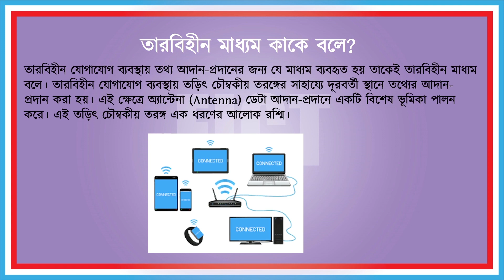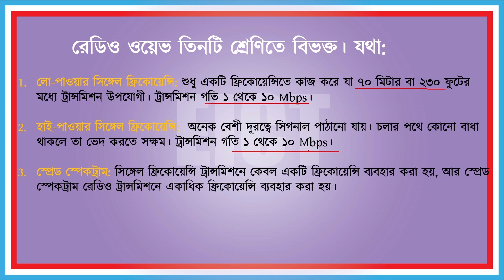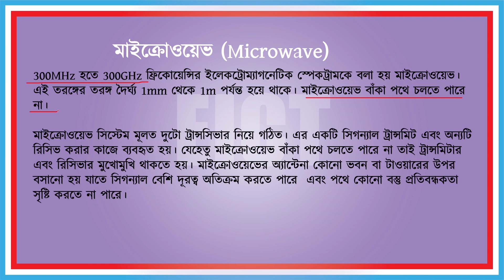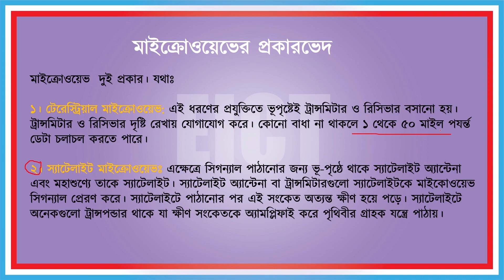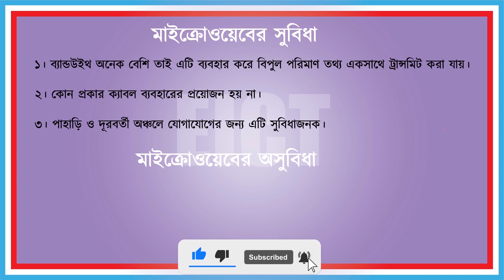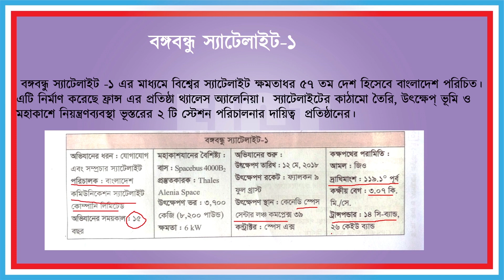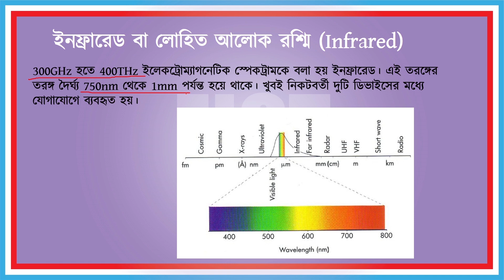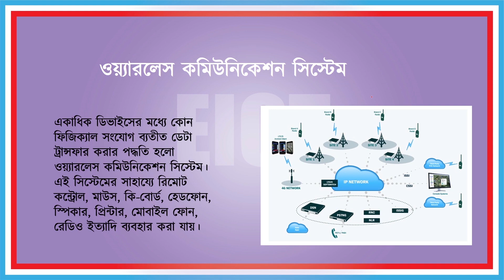রেডিও ওয়েভ মাইক্রোওয়েভ ও ইনফ্রারেড || স্যাটেলাইট মাইক্রোওয়েব || BCS ICT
তারবিহীন যোগাযোগ ব্যবস্থায় তথ্য আদান-প্রদানের জন্য যে মাধ্যম ব্যবহৃত হয় তাকেই তারবিহীন মাধ্যম বলে। তারবিহীন যোগাযোগ ব্যবস্থায় তড়িৎ চৌম্বকীয় তরঙ্গের সাহায্যে দূরবর্তী স্থানে তথ্যের আদান-প্রদান করা হয়। এই ক্ষেত্রে অ্যান্টেনা (Antenna) ডেটা আদান-প্রদানে একটি বিশেষ ভূমিকা পালন করে। এই তড়িৎ চৌম্বকীয় তরঙ্গ এক ধরণের আলোক রশ্মি।

তড়িৎ চৌম্বকীয় তরঙ্গের কম্পাঙ্ক বা তরঙ্গ দৈর্ঘ্যের সম্পূর্ণ রেঞ্জকে ইলেকট্রোম্যাগনেটিক স্পেকট্রাম (তড়িৎ চৌম্বকীয় তরঙ্গগুচ্ছ) বলা হয়।

এই স্পেকট্রামের ক্ষুদ্র অংশ আমরা খালি চোখে দেখতে পাই, যা আলো নামে পরিচিত। সম্পূর্ন স্পেকট্রামকে বৈশিষ্ট্য অনুসারে কতোগুলো ছোট ছোট রেঞ্জে বিভক্ত করে বিভিন্ন নামকরণ করা হয়েছে। যথাঃ বেতার তরঙ্গ, মাইক্রোওয়েভ, ইনফ্রারেড, আলোক রশ্মি, অতিবেগুনী রশ্মি, এক্স-রে ও গামা রশ্মি।

তারবিহীন যোগাযোগ ব্যবস্থায় নিচের তিন ধরণের তরঙ্গ মাধ্যম হিসেবে ব্যবহৃত হয়। যথাঃ

বেতার তরঙ্গ (Radio Wave)
মাইক্রোওয়েভ (Microwave)
লোহিত আলোক রশ্মি (Infrared)

রেডিও ওয়েভ বা বেতার তরঙ্গ কী? (What is Radio Wave?)
3KHz হতে 300GHz ফ্রিকোয়েন্সির ইলেকট্রোম্যাগনেটিক স্পেকট্রামকে বলা হয় রেডিও ওয়েভ। এই তরঙ্গের তরঙ্গ দৈর্ঘ্য 1mm থেকে 100km পর্যন্ত হয়ে থাকে। এই রেঞ্জের ফ্রিকোয়েন্সি সাধারণত বেতার যোগাযোগে ব্যবহৃত হয় বলে একে রেডিও ওয়েভ বলা হয়।  এক্ষেত্রে প্রতিটি কম্পিউটার একই ফ্রিকুয়েন্সিতে সেট করা থাকে যাতে এগুলো অন্য কম্পিউটার থেকে সিগনাল গ্রহন করতে পারে।

সাধারণত ডেটা কমিউনিকেশনে 10KHz থেকে 1GHz ফ্রিকোয়েন্সির রেডিও স্পেকট্রাম ব্যবহৃত হয়। রেডিও ওয়েভ দুই ধরণের। একটি হচ্ছে নিয়ন্ত্রিত, অন্যটি হচ্ছে অনিয়ন্ত্রিত। নিয়ন্ত্রিত রেডিও ওয়েভ সরকারের অনুমতি ছাড়া কেউ ব্যবহার করতে পারে না।

মাইক্রোওয়েভ কী? (What is Microwave?)
300MHz হতে 300GHz ফ্রিকোয়েন্সির ইলেকট্রোম্যাগনেটিক স্পেকট্রামকে বলা হয় মাইক্রোওয়েভ। এই তরঙ্গের তরঙ্গ দৈর্ঘ্য 1mm থেকে 1m পর্যন্ত হয়ে থাকে। মাইক্রোওয়েভ বাঁকা পথে চলতে পারে না।

মাইক্রোওয়েভ সিস্টেম মূলত দুটো ট্রান্সসিভার নিয়ে গঠিত। এর একটি সিগন্যাল ট্রান্সমিট এবং অন্যটি রিসিভ করার কাজে ব্যবহৃত হয়। যেহেতু মাইক্রোওয়েভ বাঁকা পথে চলতে পারে না তাই ট্রান্সমিটার এবং রিসিভার মুখোমুখি থাকতে হয়। মাইক্রোওয়েভের অ্যান্টেনা কোনো ভবন বা টাওয়ারের উপর বসানো হয় যাতে সিগন্যাল বেশি দূরত্ব অতিক্রম করতে পারে  এবং পথে কোনো বস্তু প্রতিবন্ধকতা সৃষ্টি করতে না পারে।

স্যাটেলাইট মাইক্রোওয়েভ কী?
এক্ষেত্রে সিগন্যাল পাঠানোর জন্য ভূ-পৃষ্ঠে থাকে স্যাটেলাইট অ্যান্টেনা এবং মহাশুণ্যে তাকে স্যাটেলাইট। স্যাটেলাইট অ্যান্টেনা বা ট্রান্সমিটারগুলো স্যাটেলাইটকে মাইকোওয়েভ সিগন্যাল প্রেরণ করে। স্যাটেলাইটে পাঠানোর পর এই সংকেত অত্যন্ত ক্ষীণ হয়ে পড়ে। স্যাটেলাইটে অনেকগুলো ট্রান্সপন্ডার থাকে যা ক্ষীণ সংকেতকে অ্যামপ্লিফাই করে পৃথিবীর গ্রাহক যন্ত্রে পাঠায়।

স্যাটেলাইট বা উপগ্রহ মহাকাশে থেকে পৃথিবীর মধ্যাকর্ষণ বলের কারণে পৃথিবীকে ঘিরে ঘুরতে থাকে। সৌরশক্তি ব্যবহারের কারণে উপগ্রহ মহাকাশে রাখতে জ্বালানি বা শক্তি খরচ করতে হয় না। স্যাটেলাইটের মৌলিক উপাদানগুলো হল প্রাপক এন্টেনা, প্রেরক এন্টেনা ও ট্রান্সপন্ডার। পৃথিবীতে অবস্থিত স্টেশনগুলোতে শক্তিশালী এন্টেনা থাকে যার নাম VSAT(Very Small Aperture Terminal)।

VSAT এন্টেনাগুলো সবসময় স্যাটেলাইটের দিকে রাখতে হয়। স্যাটেলাইটগুলো অনেক দূরে অবস্থিত থাকার কারণে অধিক শক্তিতে তড়িৎ চৌম্বকীয় তরঙ্গ বিকিরণ করতে হয়। মহাশুণ্যে অবস্থিত স্যাটেলাইট ও ভু-পৃষ্ঠের ডিশ এন্টনার মধ্যে দুরত্ব প্রায় 36, ০০০ কি.মি।